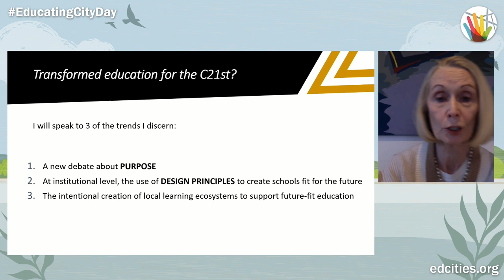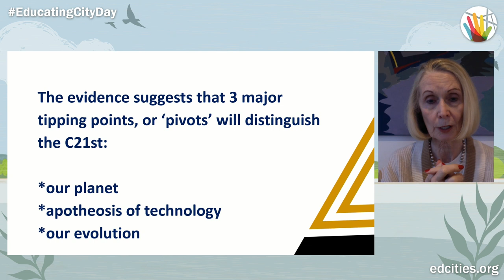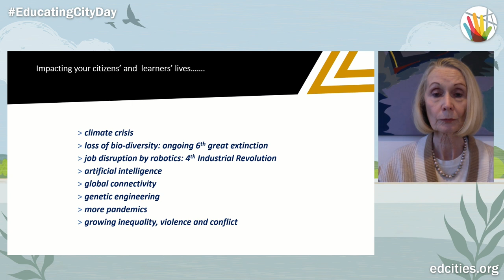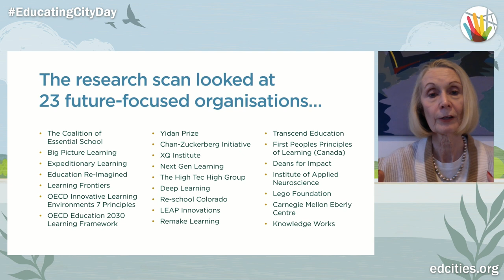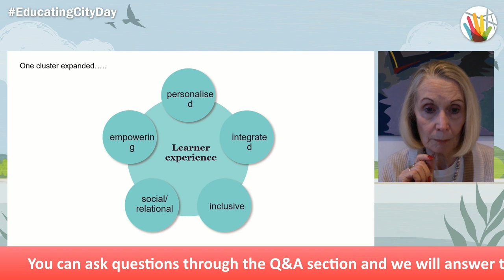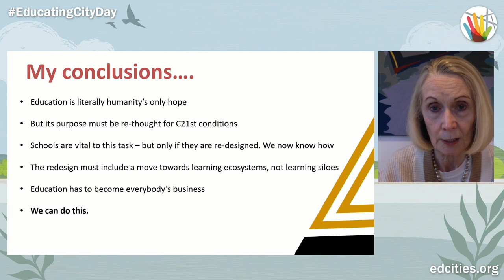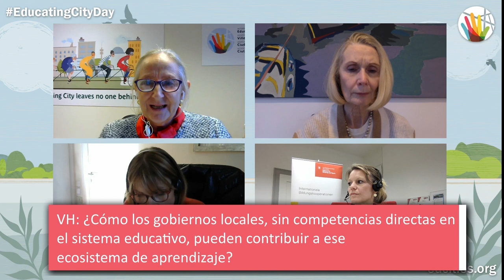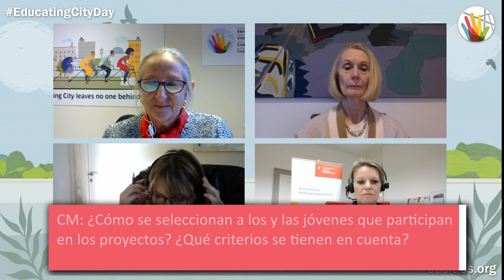EducatingCityDay launch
2022 International Day of the Educating City
Online event
Conference: Education in the 21sth Century. What do we educate for?” with Valerie Hannon and Pau Gonzàlez Val.
Munich and Sant Boi de Llobregat present the actions they implement to create peace and opportunities in their cities.